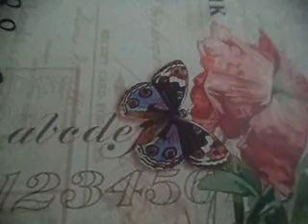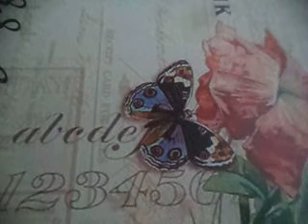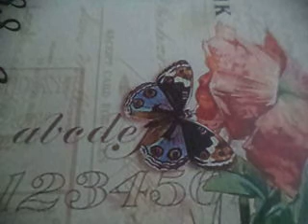Прошлогодние глаза, отгоревшая слез, не дают покоя мне твои глаза(наброски)